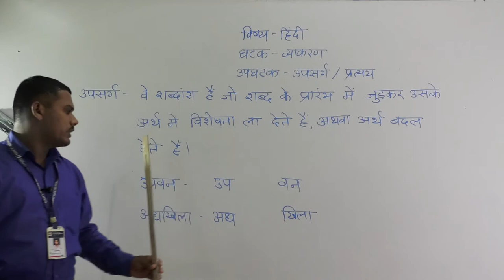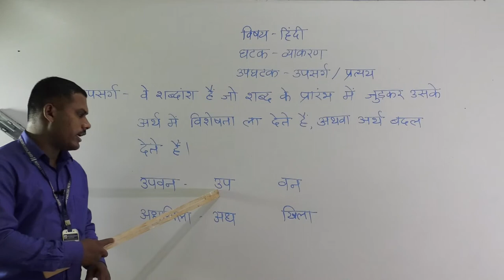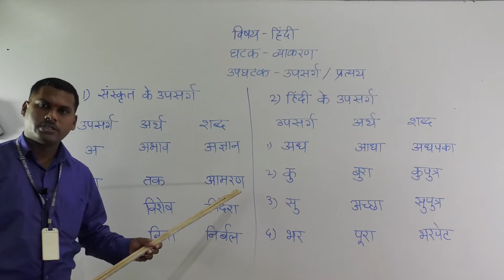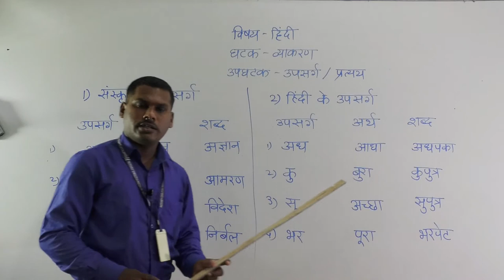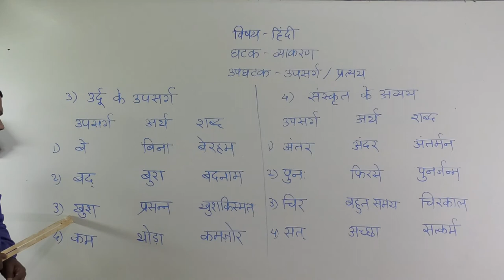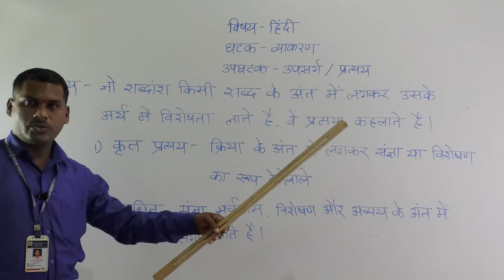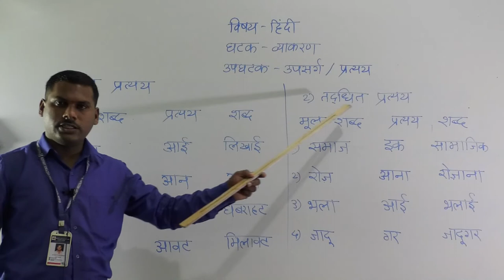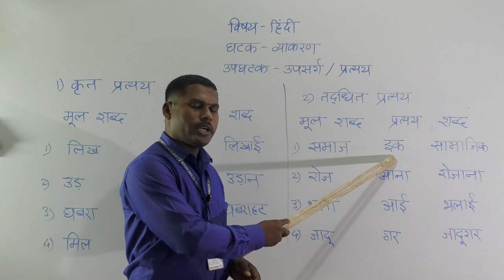SUB - HINDI - UPSARG - PRATYAY